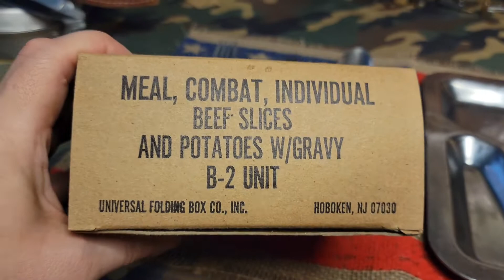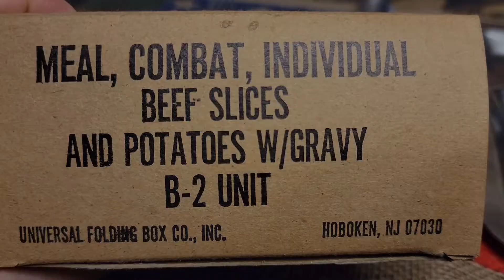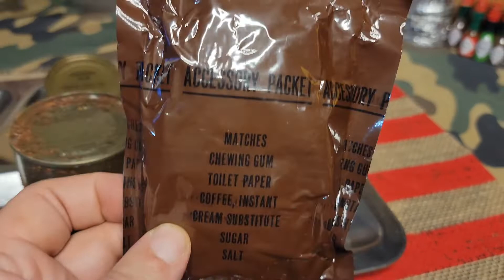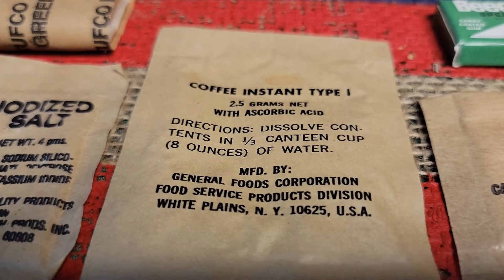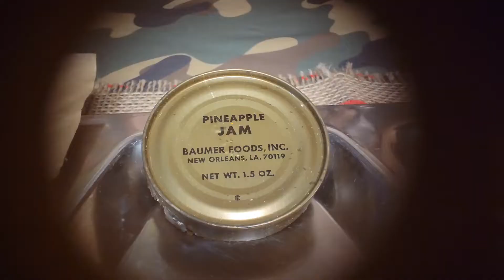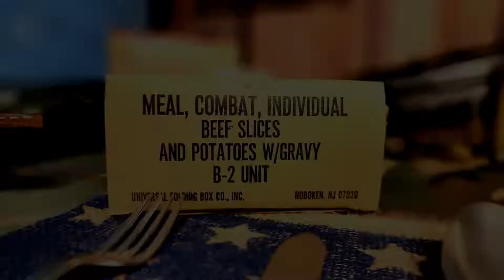1978 Meal, Combat, Individual [MCI] - Beef slices and potatoes w/ gravy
Atleast the crackers didn't turn its back on me.. Thank you crackers.